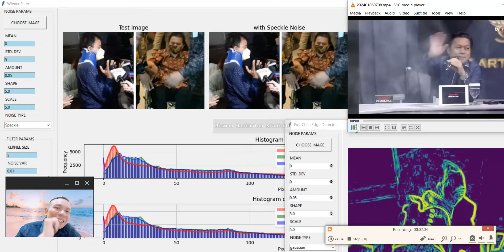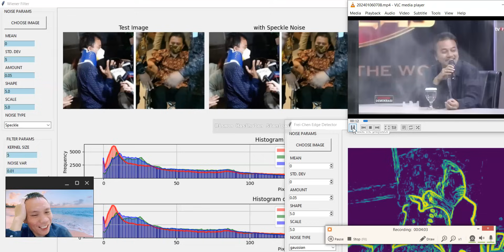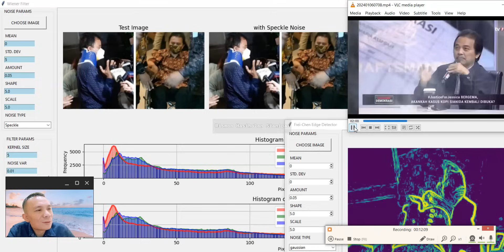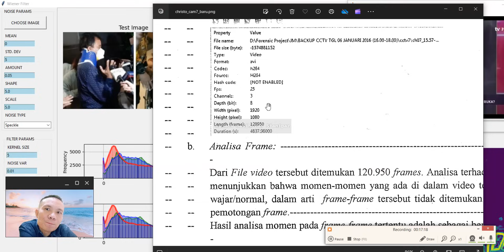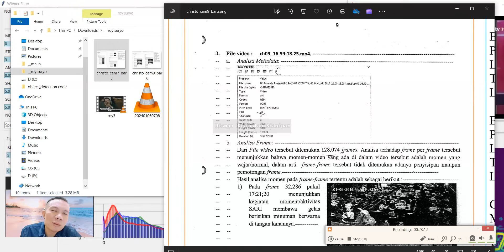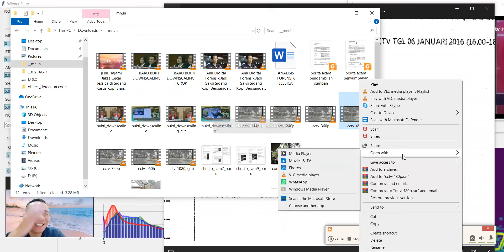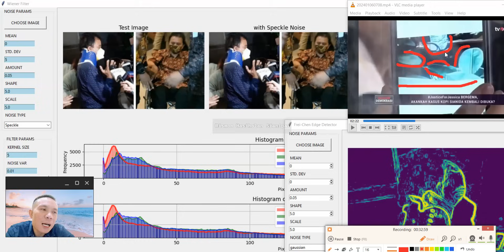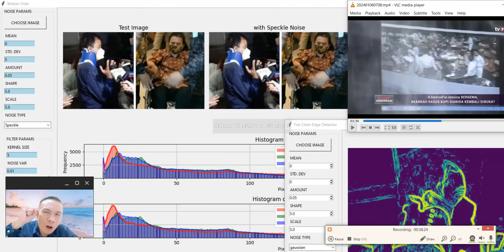RISMON SIANIPAR MENANTANG ROY SURYO: KASUS JESSICA WONGSO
RISMON SIANIPAR MENANTANG ROY SURYO Untuk menguji video tangan JESSICA WONGSO menggunakan skill pemrograman yang dibuat sendiri!

Video CCTV yang telah direkayasa diputar di persidangan dan diberikan kepada sejumla ahli: psikolog Antonia Ratih Anjayani dan Sarlito Wirawan Sarwono, kriminolog Ronny Nitibaskara, toksikolog Nursamran Subandi dan I Made Agus Gelgel, dan kepada ahli huku pidana Edward Omar Sharif Hiariej.

37 BUKTI ILMIAH REKAYASA VIDEO CCTV OLEH MUHAMMAD NUH AL-AZHAR DAN CHRISTOPHER HARIMAN RIANTO: